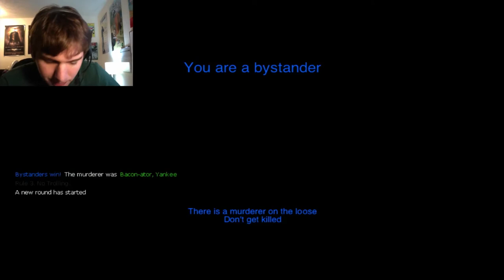Gmod Murder Basketball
The first video of the channel!! Went out and was playing gmod murder on a random server and ran into guys doing some stuff. Don't do a lot of talking, but here is kicking off the videos!!